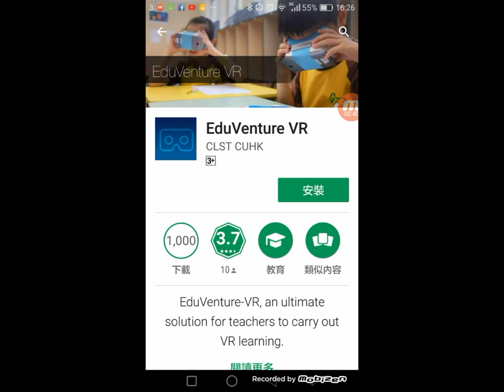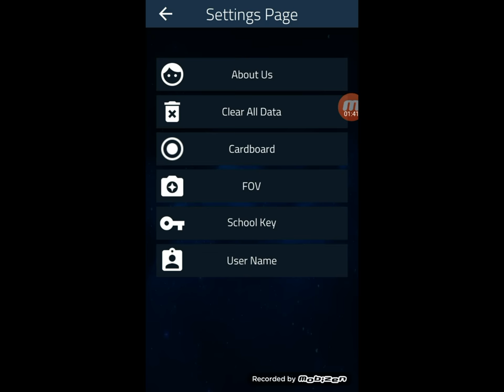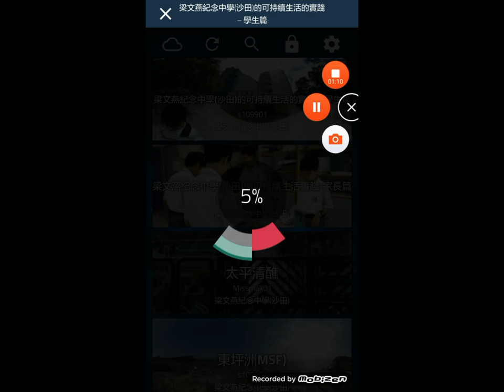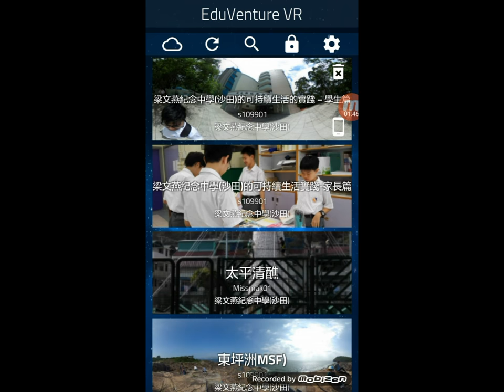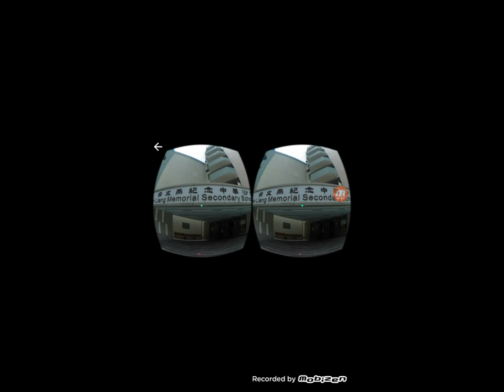梁文燕紀念中學(沙田)的VR 教件下載方法(instruction to download EduVenture Vr App)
梁文燕紀念中學(沙田)的VR 教件下載方法。